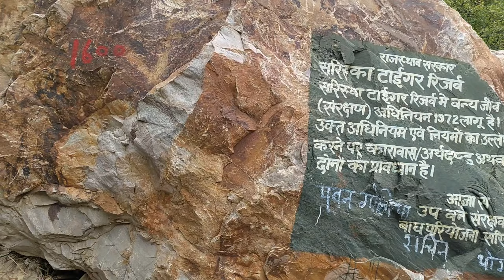सरिस्का से नंदेश्वर महाराज की संपूर्ण यात्रा